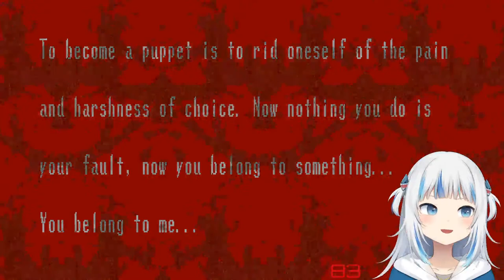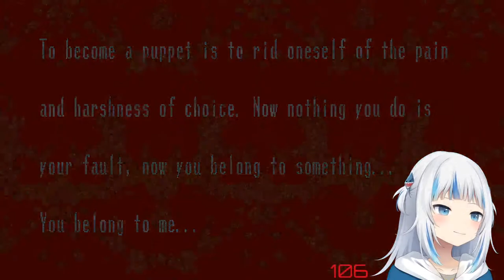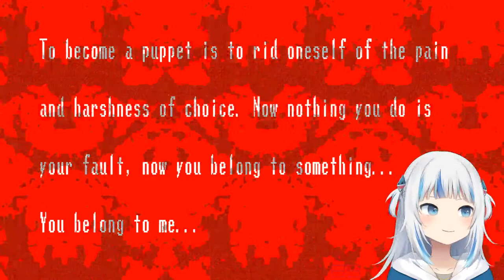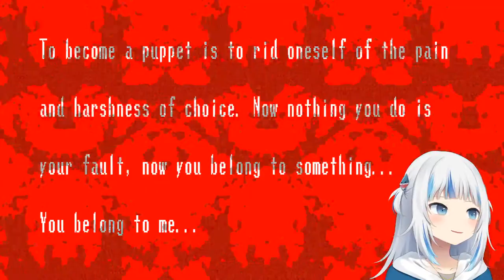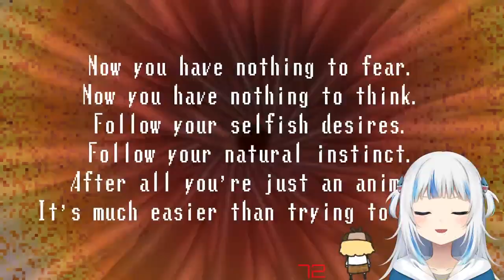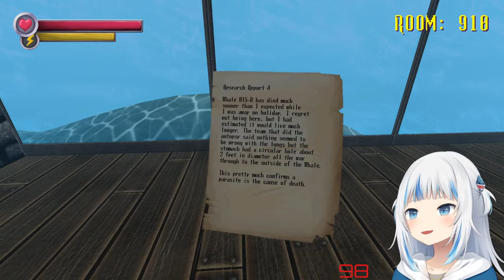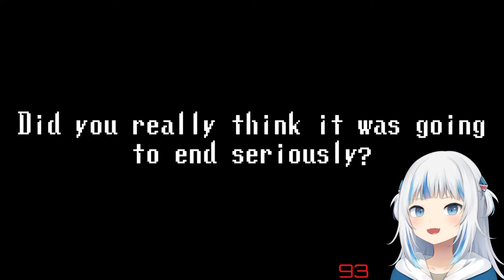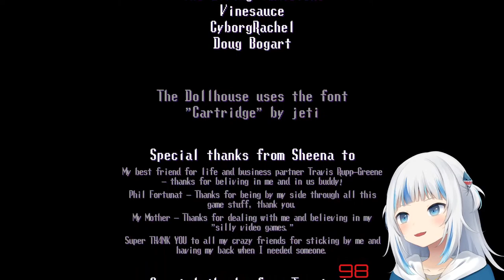【Spooky's Jump Scare Mansion】oh no ..scary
This game is being streamed and monetized after confirming with Albino Moose Games.